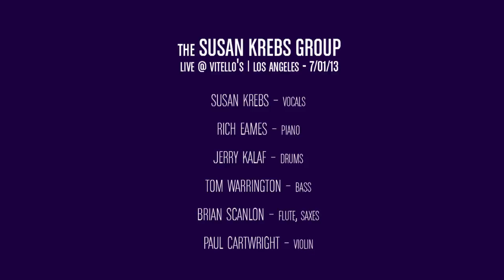SUMMERTIME (Gershwin/Hayward)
We knew the key...
BDay Fest @ Vitellos, Los Angeles, 7/13

The Susan Krebs Group:

Susan Krebs = Vocals
Rich Eames = Piano
Jerry Kalaf = Drums
Tom Warrington = Bass
Brian Scanlon = Saxes/Flutes
Paul Cartwright = Violin

Video = Marc Rosenthal